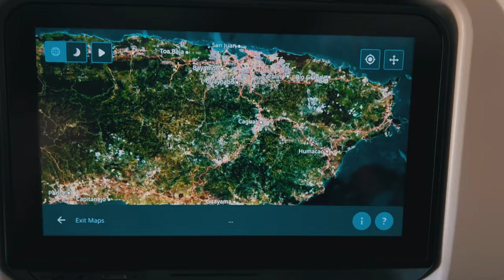Exploring Puerto Rico’s Hidden Gems: A Snorkeling Adventure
This a Cinematic Film of my Puerto Rico Trip | Shot on the GoPro Hero 9, Sony ZV-E1 and iPhone 13 Pro Max. Should you travel to Puerto Rico? Watch this video and find out!

Puerto Rico: Short Film / Cinematic Vlog